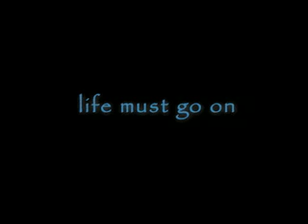Erosion Trailer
Haunted by a failing relationship, Gabe devises a risqué game for escape. He invites Irene to dinner at a lavish mansion. Unhappily married, Irene finds the temptation irresistible when Gabe invites her on a second date. To her surprise, she meets him at a humble suburban home. Playfully, Gabe admits that he broke into both houses for their trysts. A frightened Irene returns to her husband. Unable to make peace with his past, Gabe escalates his pursuit of Irene, who ultimately surrenders to the thrill of abandoning her life and having sex with Gabe in strangers' homes. House after house they push the limits, defying reality by living stolen lives. But is there really an escape from life? And how far can they go before their past catches up with them?